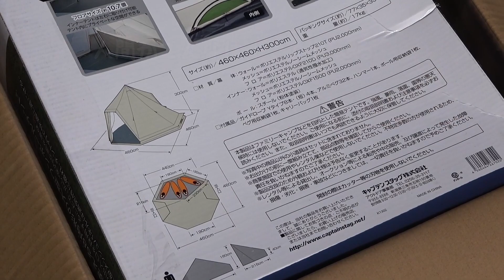あの大企業に15人入れるテントをもらった！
メンバーシップ登録はコチラからできます！

キャプテンスタッグ　ワンポールテント460

■開催場所
BOX cafe&space 新宿ミロード2号店
東京都新宿区西新宿1-1-3 新宿ミロード 7階

■開催期間
2022年10月21日（金）～11月20日（日）

▼ARAKA公式オンラインストア